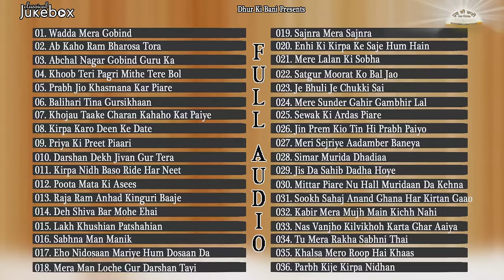Gurbani Kirtan Shabad | ਪੁਰਾਤਨ ਕੀਰਤਨ ਪਰੰਪਰਾ | Bhai Bakhshish Singh | Darbar Sahib | Kirtan Jukebox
Listen And Share this Shabad Gurbani Kirtan to Everyone.
ਸਰਬਤ ਸੰਗਤ ਦੀ ਸੇਵਾ ਵਿਚ ਅਸੀਂ ਰੋਜ਼ ਗੁਰਬਾਣੀ ਸ਼ਬਦ ਕੀਰਤਨ ਅੱਪਲੋਡ ਕਰਾਂਗੇ ਜੀ | ਵੱਧ ਤੋਂ ਵੱਧ ਸ਼ੇਅਰ ਕਰਕੇ ਕੀਰਤਨ ਦਾ ਇਹ ਖਜਾਨਾ ਸਬ ਤਕ ਪਹੁੰਚਾਓ ਜੀ | ਸਾਡਾ ਚੈਨਲ ਵੀ ਸਬਸਕ੍ਰਾਈਬ ਕਰਕੇ ਸਾਡਾ ਹੌਂਸਲਾ ਵਧਾਓ ਤਾਂ ਜੋ ਅਸੀਂ ਆਪ ਸੰਗਤ ਦੀ ਹੋਰ ਵੱਧ ਚੜ੍ਹ ਕੇ ਸੇਵਾ ਕਰ ਸਕੀਏ |
We will keep uploading ਪੁਰਾਤਨ ਕੀਰਤਨ GurbaniKirtan ShabadGurbani Daily .
Share maximum and spread this shabadKirtan To everyone.

Artist :- Bhai Bakhshish Singh - Hazuri Ragi Sri Darbar Sahib Amritsar
              ਭਾਈ ਬਖਸ਼ੀਸ਼ ਸਿੰਘ ਜੀ (ਪੁਰਾਤਨ ਕੀਰਤਨੀਏ) ਹਜੂਰੀ ਰਾਗੀ ਸ੍ਰੀ ਦਰਬਾਰ ਸਾਹਿਬ ਜੀ
Album :- ਪੁਰਾਤਨ ਕੀਰਤਨ ਪਰੰਪਰਾ  ( Live Version )
Label :- ਧੁਰ ਕੀ ਬਾਣੀ - Just Kirtan

Just Kirtan